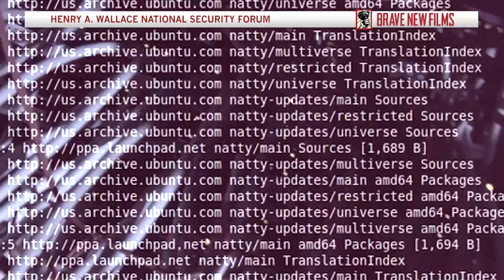Henry A. Wallace National Security Forum • TRAILER • BRAVE NEW FILMS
Brave New Films Presents: The Henry A. Wallace National Security Forum moderated by Sonali Kolhatkar, host and executive producer of KPFK-FM's Uprising Radio.

In this forum we speak with career journalists, historians, senior professors, and bestselling authors to get alternative perspectives on foreign policy and national security issues. Watch each episode and listen to the experts cover a range of topics from the origins of American imperialism to the current surveillance state.

Each episode of Q&A will help you gain a better understanding of the US approach towards national security and foreign policy not normally portrayed in mainstream media. Sonali and the experts unpack and get to the core of US foreign policy, privatized security, the occupied perspective abroad, and examine America's calculated and destructive affinity towards war. The fate of country, and of all civilians, in the face of these pressing issues depends on us demanding better solutions.

Henry A. Wallace was the 33rd Vice-President of the United States and served under Franklin D. Roosevelt during WW II.  He ran for the presidency on the Progressive Party ticket in 1948 and was an agriculturalist, economist, author and businessman.  Mr. Wallace was known as the champion of the “common man” in the struggle against the moneyed elites for control of government and the planet’s resources.